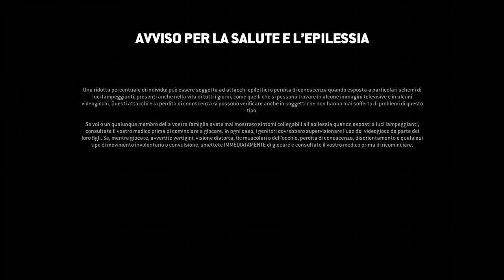For Kromatic Honor Episode Whatever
Back in to the Fray!